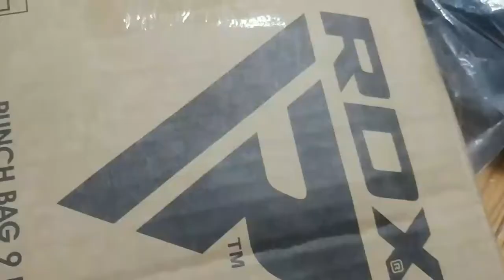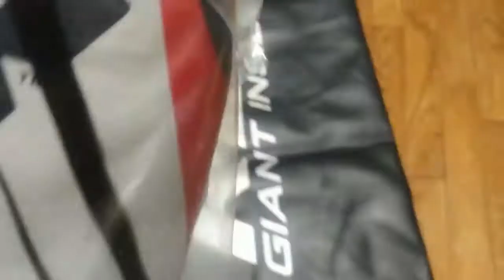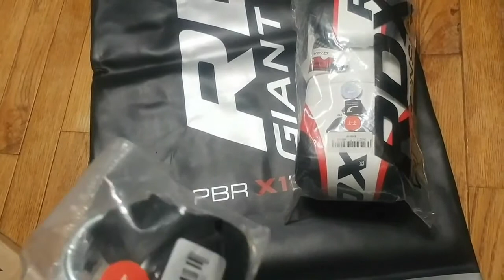FINALLY GOT RID OF THIS OLD BAG